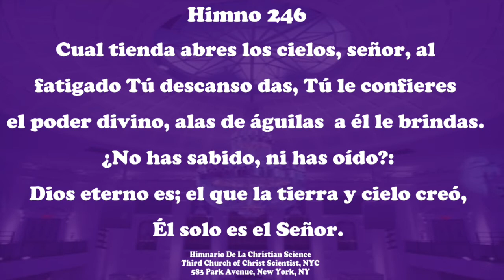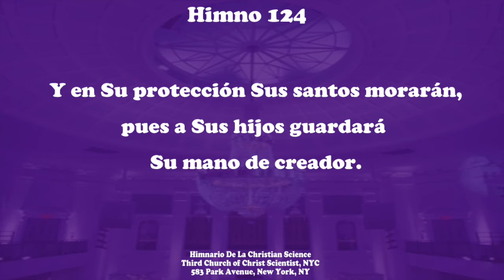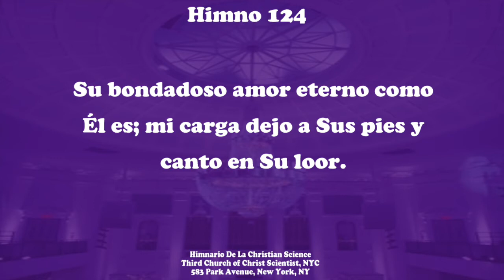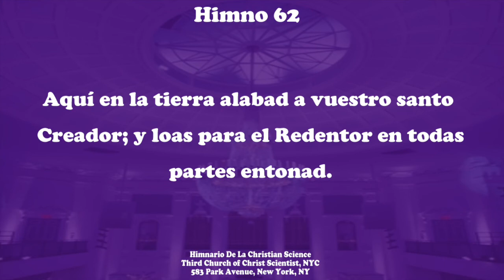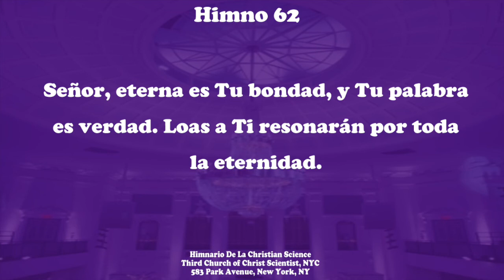Iglesia De La Ciencia Cristiana - Dios, causa y creador único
Únase a nosotros para disfrutar de un servicio en Español de oración y alabanza cada domingo, 1:00 - 2:00 de la tarde.

por PC, Mac, Linux, iOS or Android: ház click en el enlace

Denuncia de la nigromancia antigua y moderna alias
mesmerismo e hipnotismo

Third Church of Christ, Scientist, New York, NY
583 Park Avenue

6-4-17